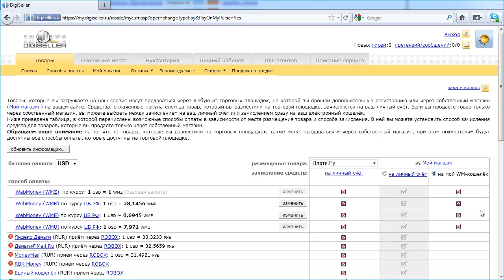Digiseller: Способы оплаты в своем магазине